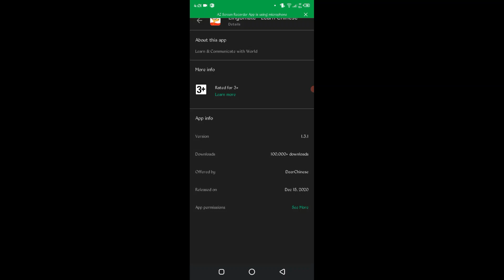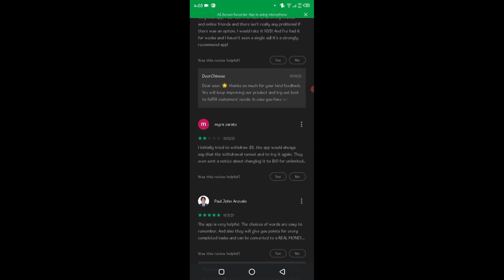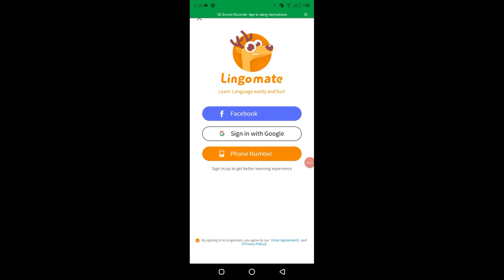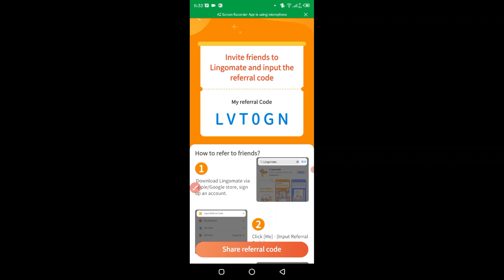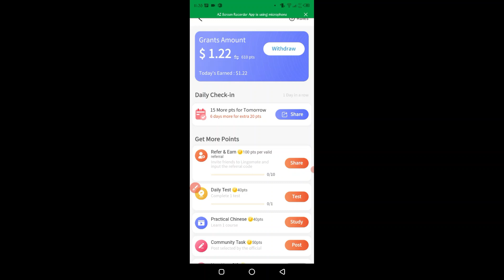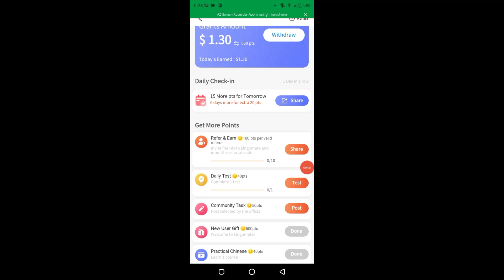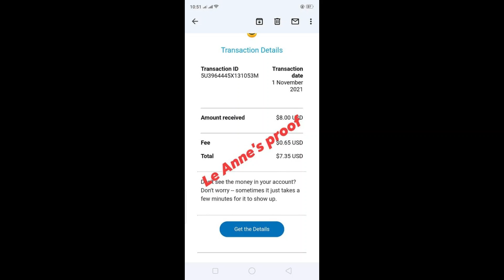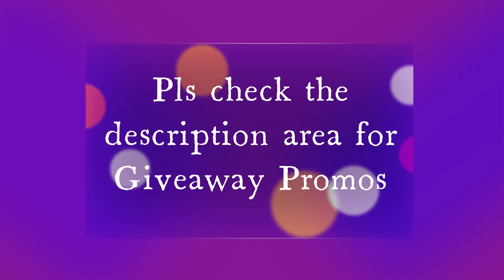Learn & Earn sa FREE Apps | Kumita ng $10 sa Language App | Momshie Kath TV